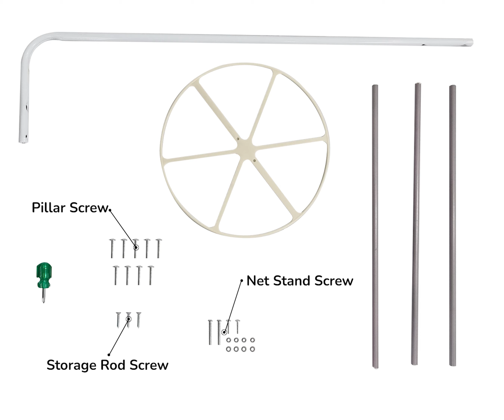FurniFest Crib Assembly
FurniFest Premium yet Affordable Baby Crib and Cradle
Furnifest is leading it's way to make best baby cribs and cots furniture and baby bassinet for 0 to 2 years which are made our to New Zealand pine wood with green guard gold certification. With our Premium yet Affordable Cribs parents can afford the best care for their child.

Introducing the Furnifest Baby Palna - the ultimate wooden cradle for your baby boy or girl aged 0 to 3 years! With a versatile design, this baby palna can also double up as a cozy bed for your little one up to 2 years of age. Crafted with the utmost care and attention to detail, it provides a comfortable and secure sleeping environment for your precious bundle of joy. Plus, with its sturdy construction and durable materials, it's built to last and can be used as a baby cradle for up to 5 years. So why settle for anything less than the best? Choose the Furnifest Baby Palna for a peaceful and restful sleep for your little one.
FREE Head Shaping Pillow for New Born and Mosquito Net
We understand that you want the best for your newborn, and we are dedicated to providing exceptional care. Our crib comes equipped with essential features to ensure your baby's safety and comfort.

To prevent flat head syndrome, which is medically known as Plagiocephaly, we provide a head shaping pillow specifically designed for newborns. This pillow is recommended by doctors and can be used for up to a year to prevent any chances of flat head.
In addition to the head shaping pillow, our crib also includes a beautifully designed mosquito net to protect your baby from harmful mosquito bites. The net is large enough to keep all types of flies out of the baby's sleeping area, ensuring a peaceful and healthy sleep for your little one.
At our company, we believe that every detail counts when it comes to your baby's safety and well-being. That's why we've taken great care to provide you with the best possible features in our crib.
Storage for Baby Essentials and Folding to attach with Parent's bed
This wooden cradles for 0 to 2 years comes with a side folding feature so that parents could attach it to their bed for an easy access to baby during night time.
This baby bed wooden comes with an storage to keep the baby essentials handy.